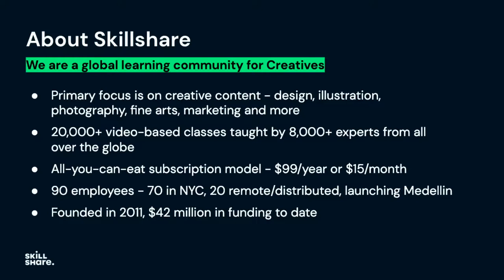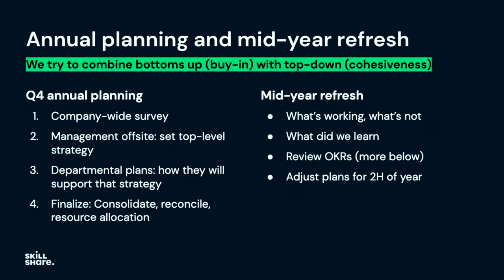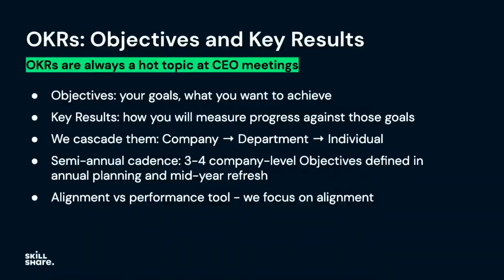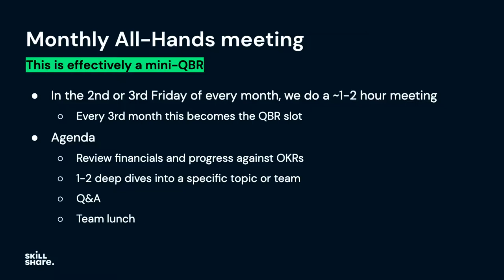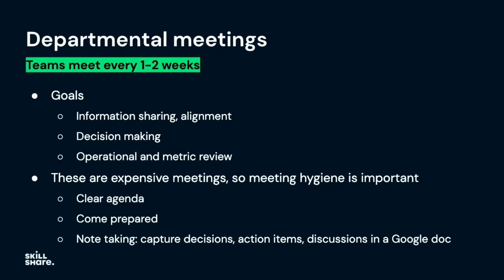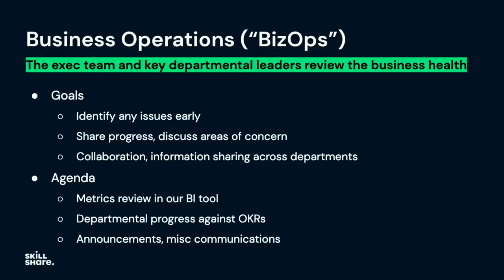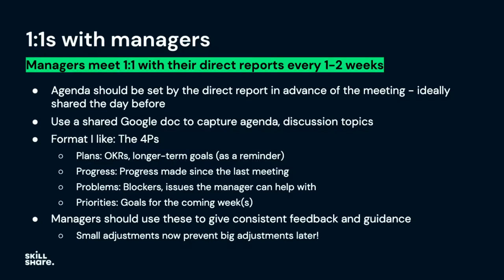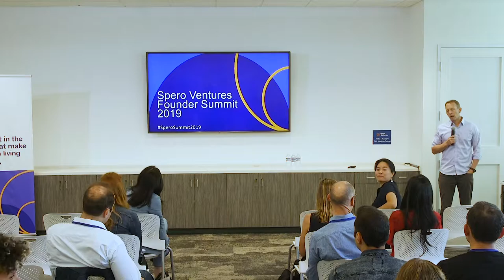Leadership & Scaling by Matt Cooper, CEO, Skillshare - Founders Summit 2019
During Spero Founder Summit 2019, Matt Cooper, CEO, Skillshare covers the routine processes he and his team at Skillshare have built to manage growing teams. From consistency of operations to performance reviews and weekly, monthly strategies to achieve annual goals, this is a great talk for anyone who is trying to understand what it takes to scale up their company.

Spero Ventures is an early stage venture capital firm investing in the things that make life worth living: well-being, work and purpose, and human connection. We are a $100M fund that counts Pierre Omidyar as our sole LP.